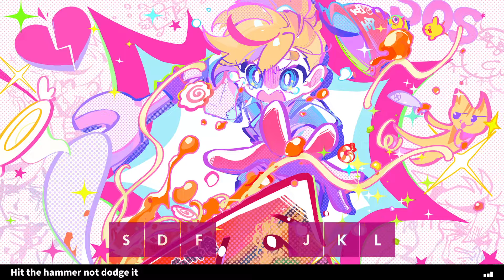Muse Dash - Easy 3* - FC GOLD S - Fantasia Sonata Destiny - PYKAMIA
All Perfect Easy 3* - Fantasia Sonata Destiny - PYKAMIA
Muse Dash - Happy Otaku Pack Vol. 15